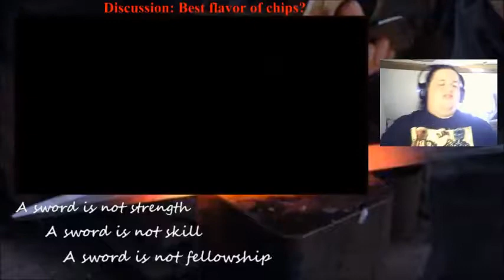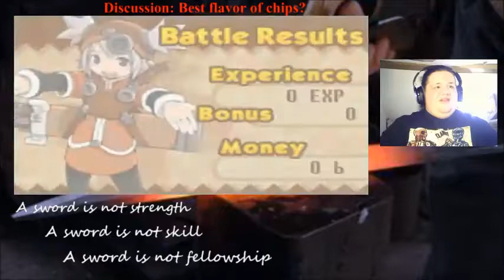Let's Play Summon Night Swordcraft Story Part 16 (Down With The Sickness)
OOH AAH AAH AAH AAH!